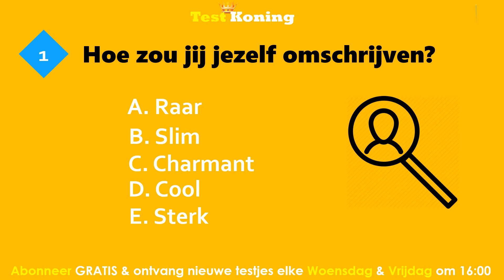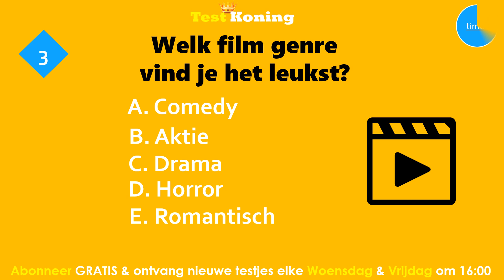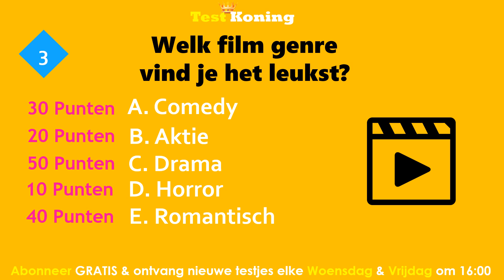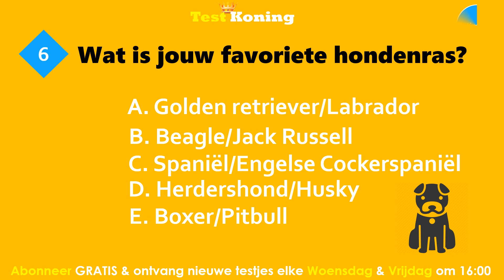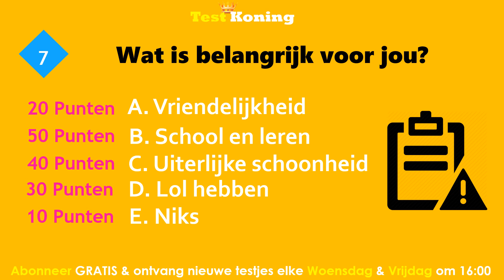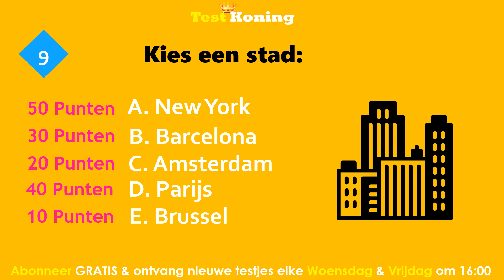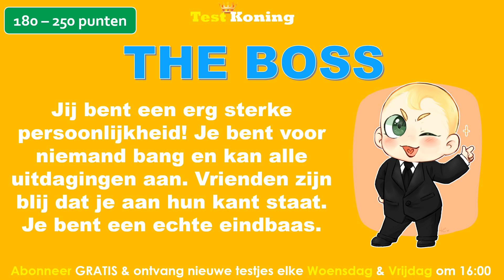Welke Bijnaam Is Perfect Voor Jou? (Persoonlijkheidstest)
Welke nickname/bijnaam past perfect bij jou? Beantwoord de 10 vragen van deze persoonlijkheidstest en kom erachter. VOLG ons 👉🏻

/// MEER VIDEOS \\\